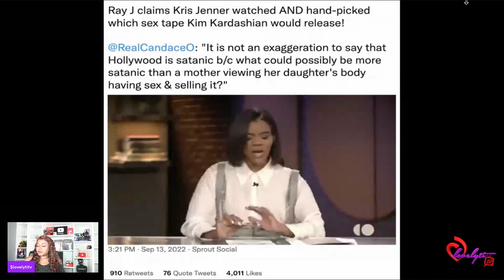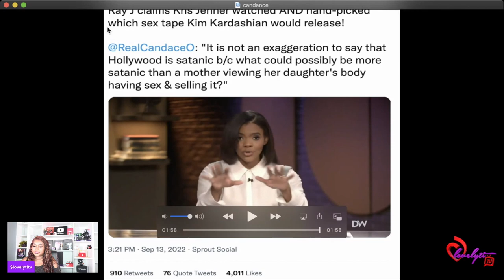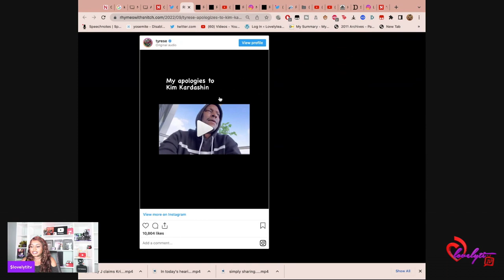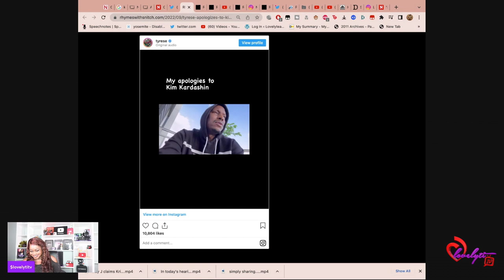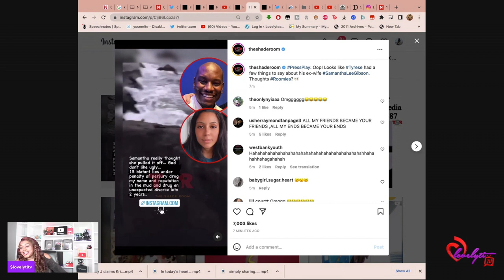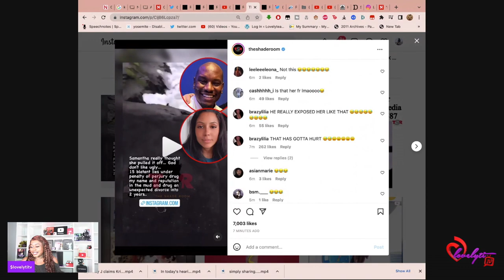Lovelyti TV Livestream:Candace Owens drags Kris Jenner for selling out for fame and money